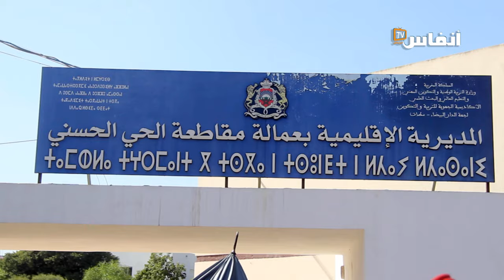عودة أساتذة التعاقد للاحتجاج بالبيضاء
عاد أساتذة التعاقد من جديد إلى الاحتجاج يوم الأربعاء 11 أكتوبر 2023 بالبيضاء، وذلك في خضم الجدل حول النظام الأساسي لموظفي وزارة التربية الوطنية